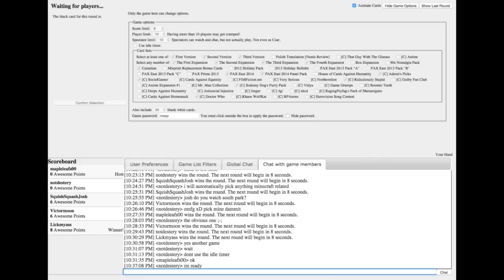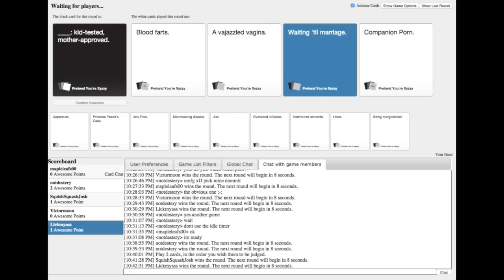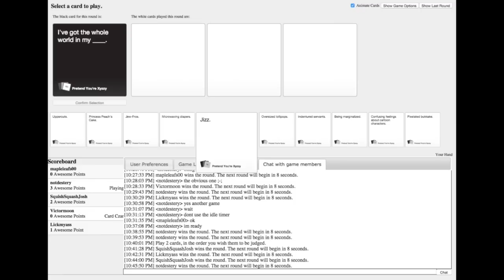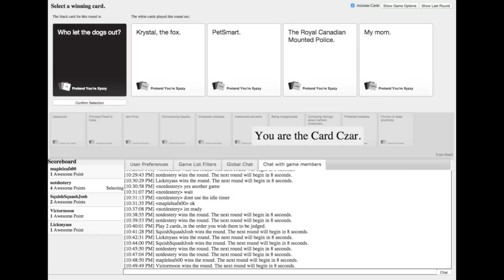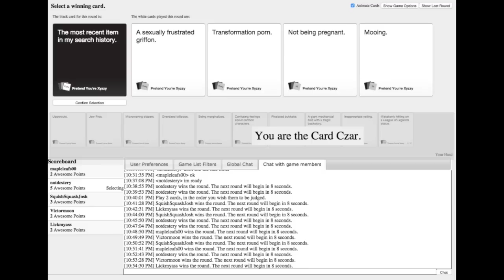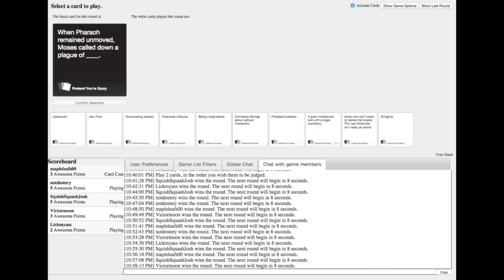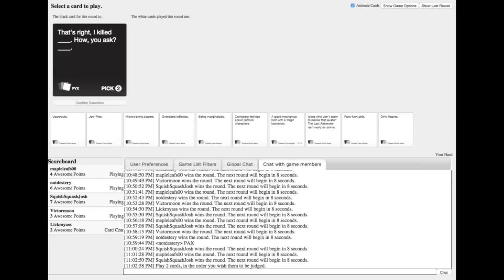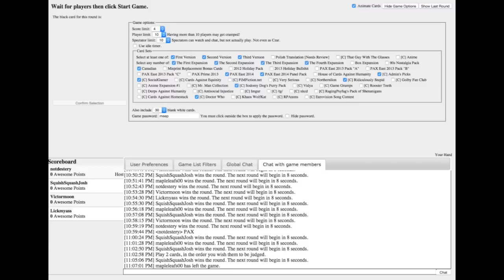CARDS AGAINST HUMANITY WITH DEVIL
Playing Cards Against Humanity with Maple (mapleleafs00), Josh (SquishSquashJosh), Joe (Victormoon), and Devil (Lickmyass) [and mee (notdestery)]

Yeah, I'm not talking at all here because I didn't have a mic, but you can still hear my girlfriend's (Devil) wonderful voice and also Josh and Joe. Maple didn't talk much, but you can still hear him like once or twice with his Canadian accent (12:40) cx.

Could Only Hear a Voice - Destery Smith - Instrumentals 2!

Insomnia - Destery Smith - Instrumentals 2!